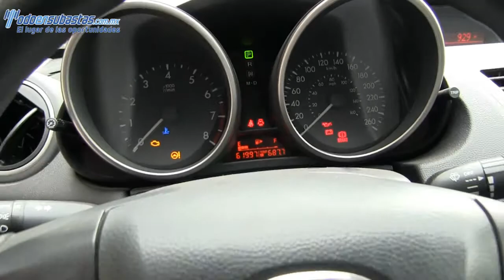Mazda / Mazda 3 / 2011